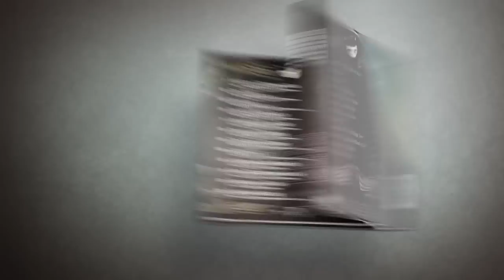Musetta - The Days of Roses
From the debut album "Mice to meet you!"
Words by Matteo Curcio, Marinella Mastrosimone and Gareth Gorst

Matteo Curcio: beats, electric bass, Fender Rhodes, Hammond, Arp Odissey, electric guitar, Chapman Grand Stick, Moog Etherwave Theremin, sound editing and programming.
Marinella Mastrosimone: vocals
Stephen Kleinert: cello, electric guitar, viola, hammond & VL70